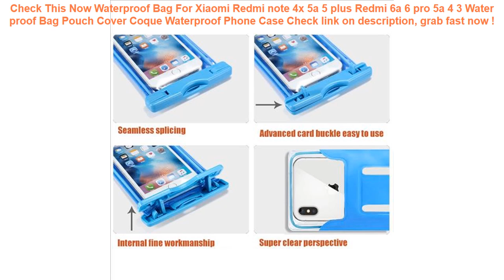Waterproof Bag For Xiaomi Redmi note 4x 5a 5 plus Redmi 6a 6 pro 5a 4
13+ low cost Waterproof Bag For Xiaomi Redmi note 4x 5a 5 plus Redmi 6a 6 pro 5a 4 3 Water proof Bag Pouch Cover Coque Waterproof Phone Case Best Choice.

| Discount : 21%

Hello, today i want to Give some information about Waterproof Bag For Xiaomi Redmi note 4x 5a 5 plus Redmi 6a 6 pro 5a 4 3 Water proof Bag Pouch Cover Coque Waterproof Phone Case

At this time of writing, the Waterproof Bag For Xiaomi Redmi note 4x 5a 5 plus Redmi 6a 6 pro 5a 4 3 Water proof Bag Pouch Cover Coque Waterproof Phone Case has garnered 75 customer reviews with rating of 4.6 out of 5 stars. Not a bad score at all as if you round it off, it’s actually a perfect five already. From the looks of that rating, we can say the product is promising mostly because of the following main reasons:

1. Convencient to Use
Many users love the Waterproof Bag For Xiaomi Redmi note 4x 5a 5 plus Redmi 6a 6 pro 5a 4 3 Water proof Bag Pouch Cover Coque Waterproof Phone Case for the convenience it brings.

2. Easy to Handle
If you’re a first-time use, you would have no problem with the Waterproof Bag For Xiaomi Redmi note 4x 5a 5 plus Redmi 6a 6 pro 5a 4 3 Water proof Bag Pouch Cover Coque Waterproof Phone Case because it’s fairly elementary in usage.

3. Real Value for Money
All the benefits people are now enjoying from the Waterproof Bag For Xiaomi Redmi note 4x 5a 5 plus Redmi 6a 6 pro 5a 4 3 Water proof Bag Pouch Cover Coque Waterproof Phone Case at the current price its being sold both online and in stores makes it a really sweet deal that just doesn’t get any better.
COPOZZ Waterproof Phone Case Cover Touchscreen Cellphone Dry Diving Bag Pouch with Neck Strap for iPhone Xiaomi Samsung Meizu =

Inflatable Infants Tummy Time Activity Mat Baby Play Water Mat Toys for Kids Mat Summer Swimming Beach Pool Game Baby Gyms Mat =

Vector Optics Rifle Scope Coat Cover Protector Dust Water Proof 3 Size Black =

Ugreen Power Bank Case Phone Pouch for iPhone Samsung Xiaomi Huawei Waterproof Powerbank Storage Bag Mobile Phone Accessories =

Men Supplies 1 PCS High-capacity Wash Pouch Travel Storage Bag Waterproof Portable Cosmetic Bags =
Touch Waterproof Mobile Phone Bags Case For iPhone 6S Coque Pouch Swim Phone Case Diving Storage Bag Pouch Dry Covers Cases =
Waterproof Bag Case Universal 6.5 inch Mobile Phone Bag Swim Case Take Photo Under water For iPhone 7 Full Protection Cover Case =